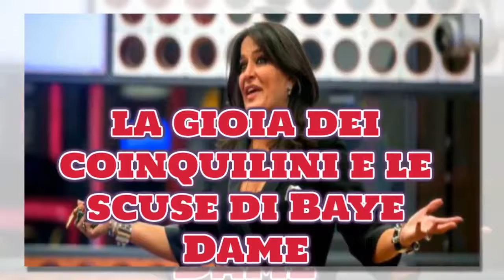GF15, fuori Aida, la gioia dei coinquilini e le scuse di Baye Dame | Nuova Vita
GF15, fuori Aida, la gioia dei coinquilini e le scuse di Baye Dame
Tutte le news sul gossip italiano e internazionale. Celebrità, vip, spettacolo, anticipazioni e indiscrezioni sui vostri personaggi preferiti. Tutto questo e tanto altro lo troverete su Nuova Vita